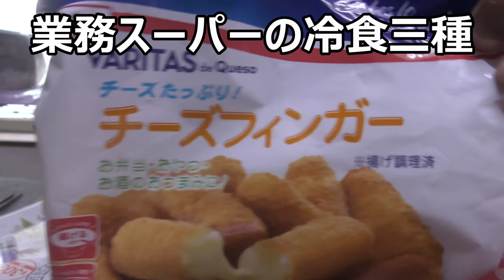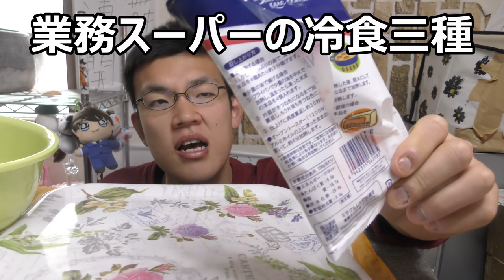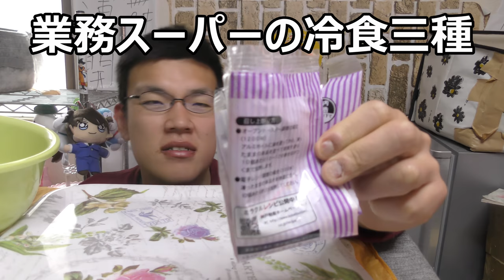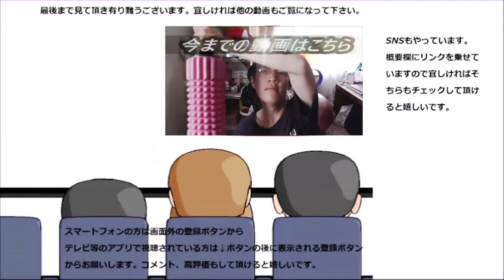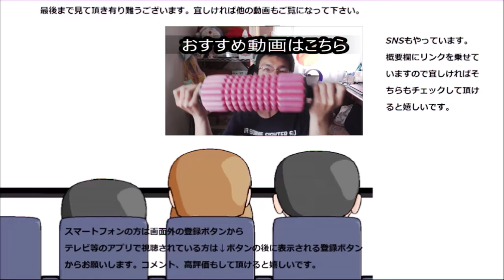業務スーパーの冷食三種を食べてみた。大人気のチーズフィンガーもあるよ！！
業務スーパーの冷食三種を食べてみました。今回は大人気商品のチーズフィンガーも頂きます！！どんな味なのかな？やっぱり人気だから美味しいのかな？
贈り物は此方まで↓
〒153-0042